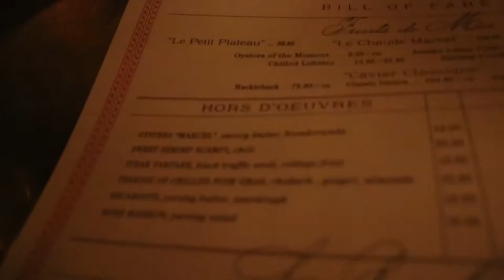Hors D’oeuvres (EP) Trailer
Official Trailer for The Hors D’oeuvres (EP) for Goldminds International Group Recording Artist Breeze Mantana